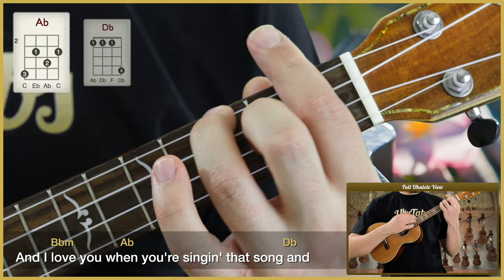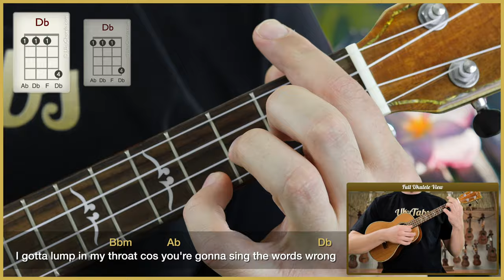"Riptide" by Vance Joy (UkuTabs Tutorial)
Learn how to play "Riptide" by Vance Joy on the ukulele with this play-along. UkuTabs is part of the UkuWorld network which offer tons of free resources online! Go check them out today! :-)

Take care!
- Jonas.